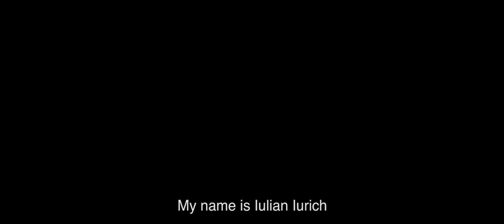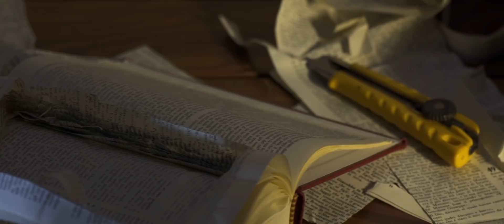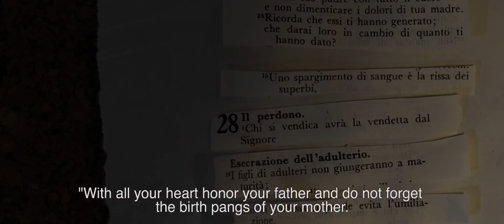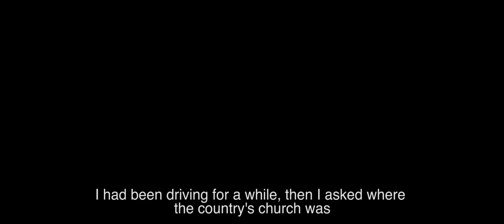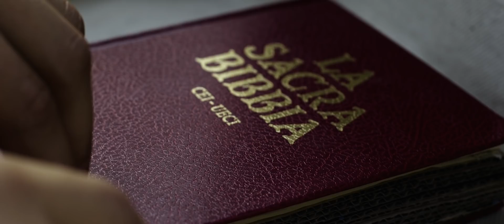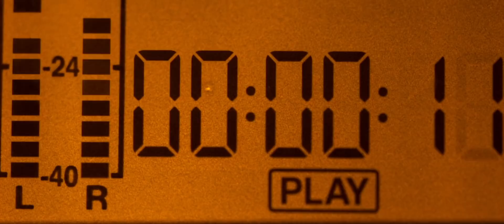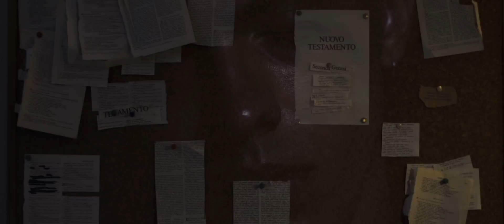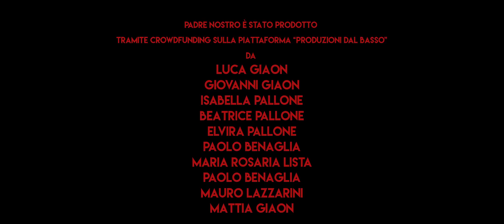PADRE NOSTRO (eng sub)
Cortometraggio scritto, diretto e montato da Mattia Giaon

con Iulian Puscasu e
Leonardo Ghezzi
D.O.P.: Simone Tacconelli
M.U.A.: Madalina Marosan
Color grading: Daniele Trovato
Voice over: Elia grassi
Colonna sonora originale di Iulian Puscasu